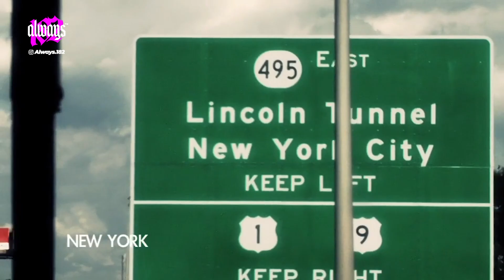Blinkumentary - After Midnight (Fragment)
Excerpt from "Blinkumentary", a documentary recorded during the "neighborhoods" album season and never released. To this day there are only small trailers, this is the only fragment we could find.